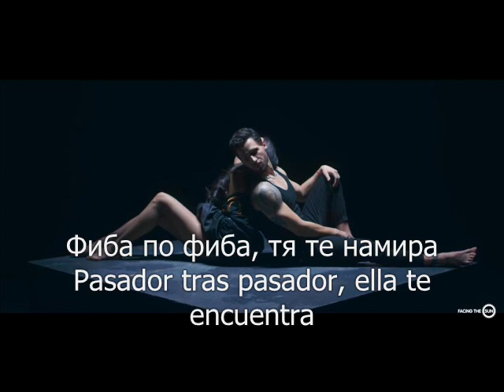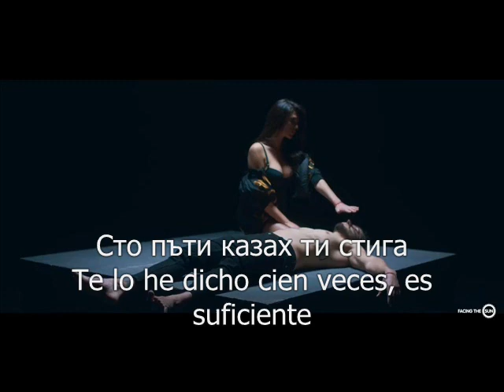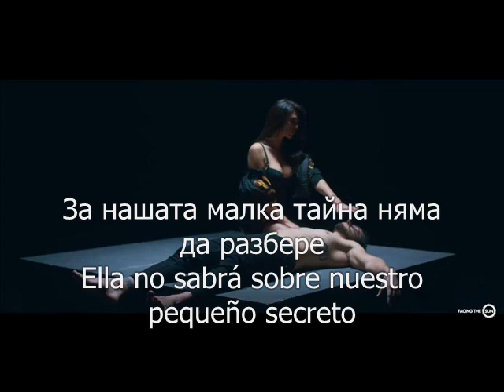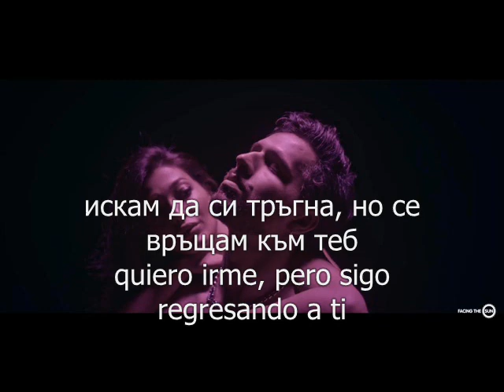Papi Hans - Стига (Lyric Video) Español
Music video by Papi Hans performing Стига

Lyrics and Music: Papi Hans
Photos: Boyko Shtonov